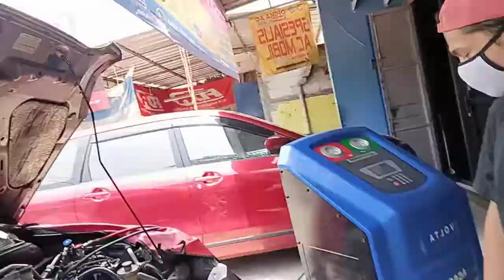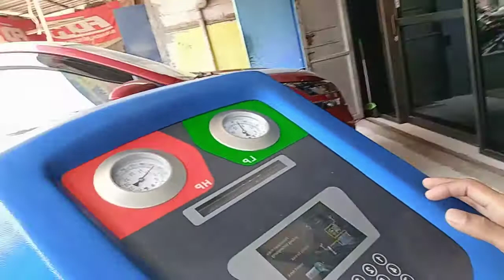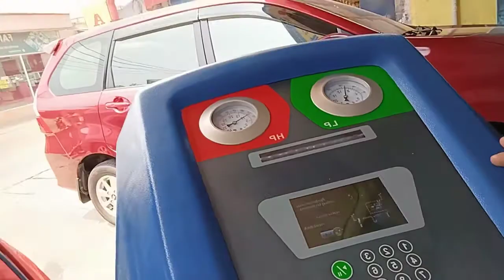🔥🔥 AC MOBIL CRV INI MENDADAK BAU!!!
Apakah kamu pernah mengalami AC mobil mendadak tidak dingin, bau tidak sedap dan lain sebagainya?, penyebabnya biasanya karena kurang perawatan sehingga kinerja AC mobil jadi tidak optimal.

Idealnya perawatan AC Mobil direkomendasikan setiap 6 bulan atau setiap 10.000 km agar AC mobil tetap prima.

Nah, untuk kamu yang kebetulan sedang cari bengkel AC Mobil berkualitas, sangat direkomendasikan untuk mempercayakan perbaikan AC Mobil kamu ke Dhika AC.

Di DHika AC kamu bisa lakukan PerawatanACMobil secara berkala dengan harga terjangkau, silahkan datang ke Workshop kita, untuk pengecekan kita kasi GRATIS.

Kalau kebetulan kamu lagi sibuk atau males keluar rumah bisa pake layanan HomeService Dhika AC aja, ASYIK kan!

Untuk reservasi / konsultasi tentang PerawatanACMobil, silahkan call/wa melalui 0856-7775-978 atau kunjungi website resmi kami di

Alamat Workshop:

📍 DHIKA AC CIPONDOH : Jl. H. Mansyur, Gondrong, Kota Tangerang
📍 DHIKA AC SEPATAN : Jl. Raya Gatot Soebroto No.66, Tanah Merah, Sepatan, Tangerang